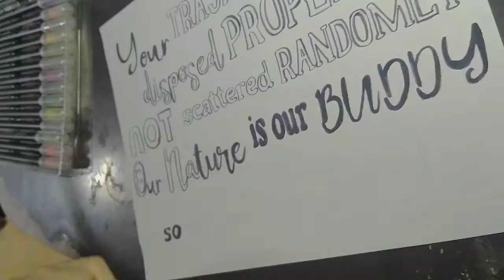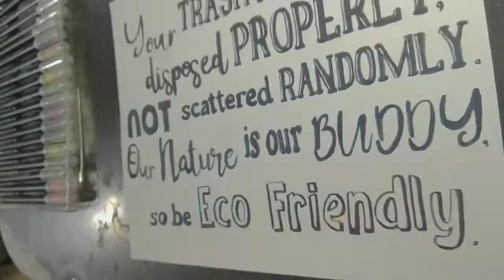Creating my environmental slogan